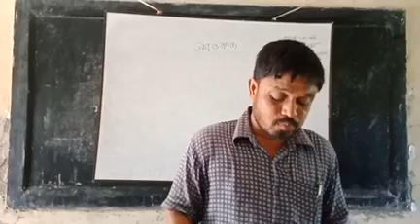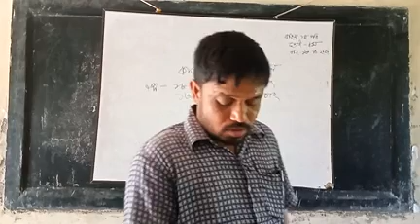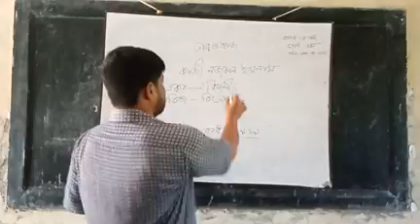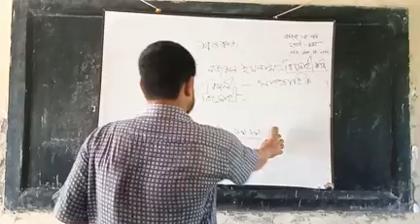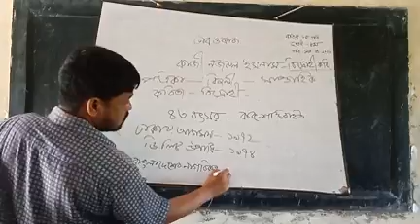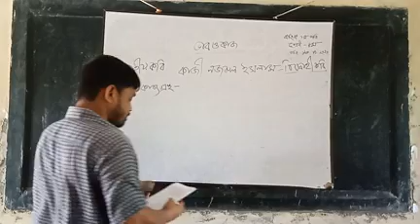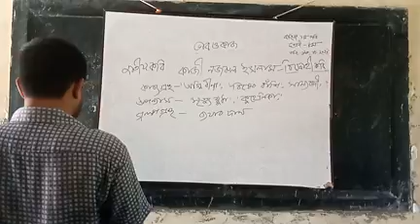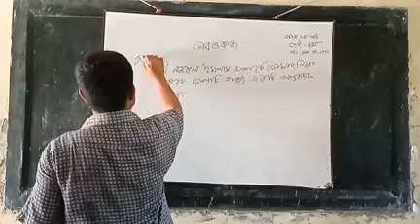bilwadal bangla 1